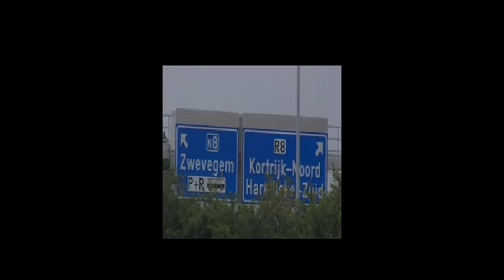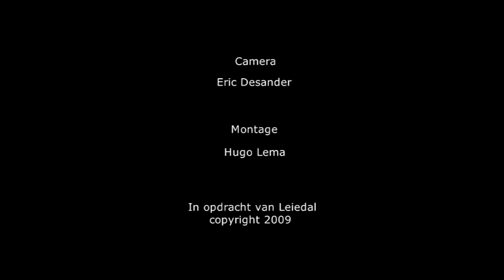Bouw Daltons op Evolis